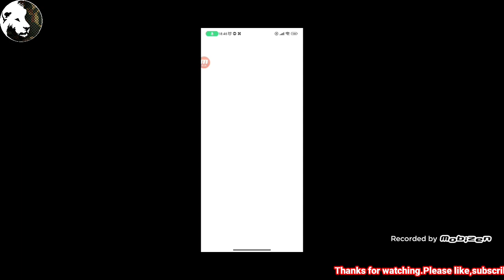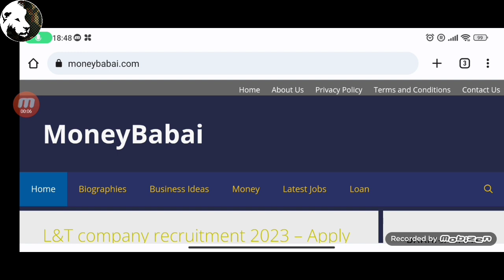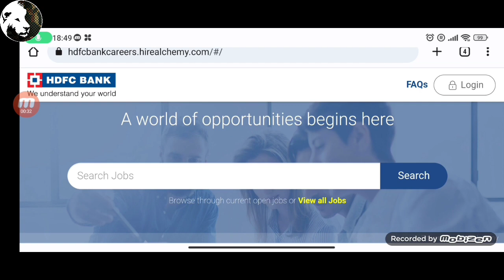HDFC Bank jobs Telugu 2023 | Any Degree | No fees | HDFC bank Recruitment 2023